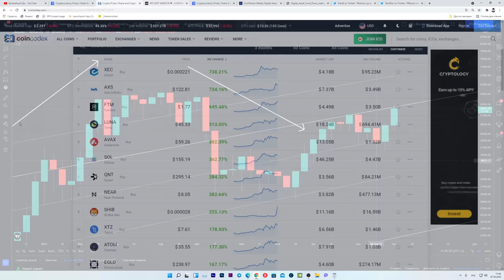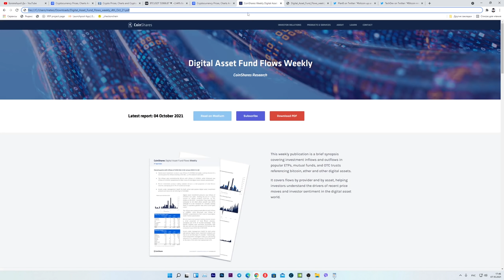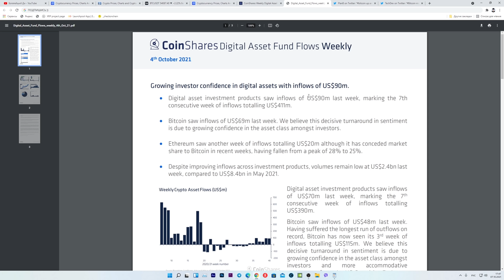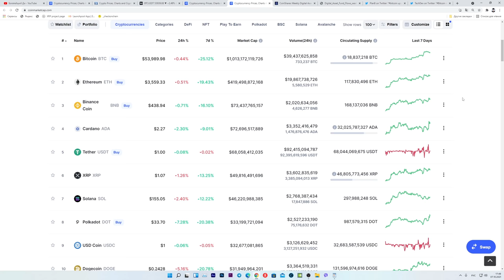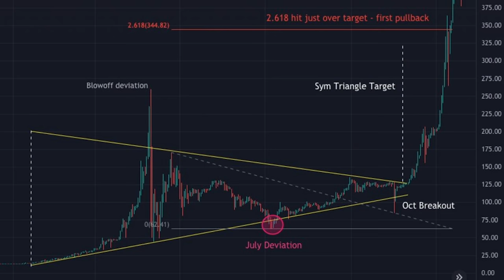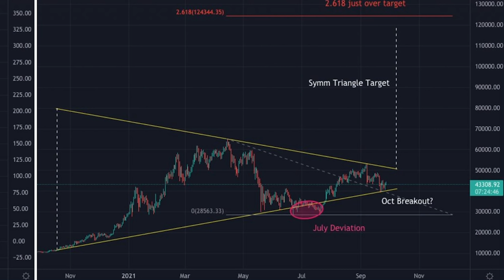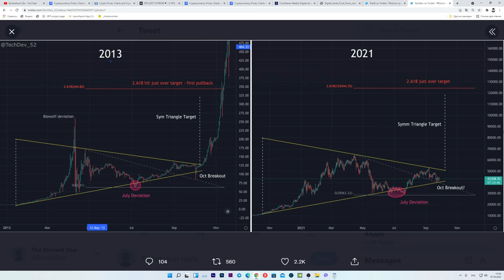МАСШТАБНЫЙ ПРОРЫВ ЦЕНЫ БИТКОИНА В КОНЦЕ ОКТЯБРЯ! АЛЬТКОИНЫ ЭТО ПОСЛЕДНИЙ ШАНС!!!